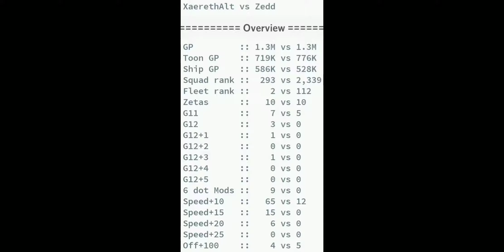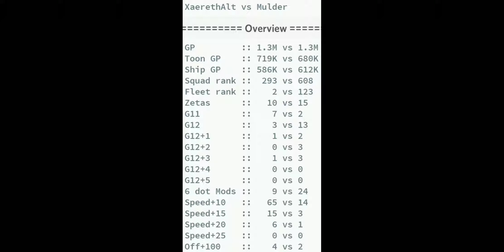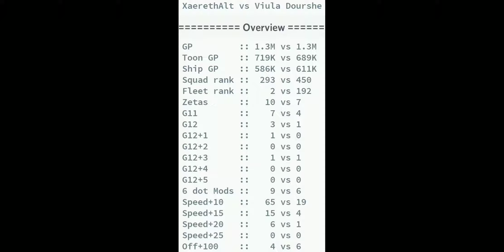Grand Arena: XaerethAlt Episode 13 (June 2019) [5v5 mode]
This happened weeks ago, I'm just publishing it later than I should have. Enjoy, see you at the Championships, which starts tomorrow:-)